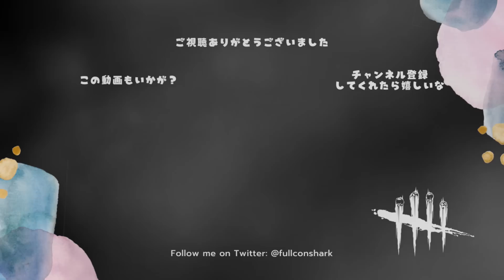急に静かになる爆音ウェスカーで色々試す【キラー（ウェスカー）でDead by Daylight 実況#1623】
爆音はいつでもたのしい

本日のアドオン
・拡声器
救急スプレーを使用する生存者は、
無感覚(忘却)のステータス効果に30秒間苦しむ。

・ヘリコプターの操縦桿
救急スプレーを使用した生存者のオーラが
8秒間視えるようになる。

パーク
・苦悶の根源
脅威範囲が26%増加する。
邪悪カテゴリの獲得ブラッドポイントが100%増加する。

・ずさんな肉屋
通常攻撃が命中した生存者に重傷と出血のステータス効果を与える。
出血によって治療の進行度が後退する速度が25%上昇する。
2つの効果は生存者が完全に回復すると解除される。

・ピエロ恐怖症
自分の脅威範囲内の生存者の治療速度が50%低下し、
スキルチェックの速度が50%上昇する。

・骨抜きの作用
生存者をフックに吊るすたびにトークンを1個獲得する（10個まで）。
生存者をフックに吊るすと、このパークが30秒間発動する。
生存者が治療する速度がトークン1個につき5%低下する。

２試合目で入れたパーク
・闇との対面
生存者を負傷させると無力なトーテムが点灯し、呪いが発動。
呪いの発動中は自分の脅威範囲外にいる他の生存者全員が
25秒ごとに叫び声をあげて、その位置とオーラが2秒間視える。
呪縛状態の生存者が瀕死状態になった場合、
または無傷状態を回復した場合、このパークは解除される。
呪いのトーテムが浄化されると、パークは永続的に無効化される。